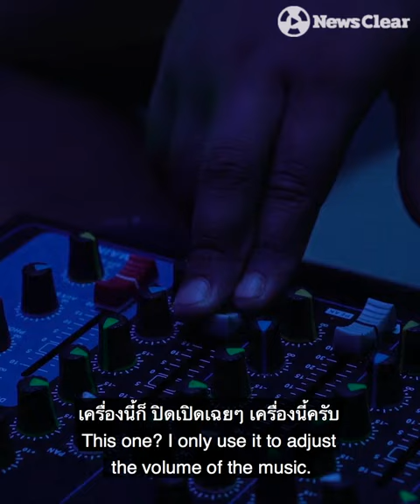DJ.วิว เน็ตไอดอลเด็กขวัญใจใครหลายคน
“เงินที่ได้มาผมให้ย่า พ่อ แม่ เพราะเขาเลี้ยงเรามาเราก็ต้องตอบแทน”

DJ.วิว - ด.ช.ธัญยธรณ์ โพธิ์มณี เน็ตไอดอลเด็กขวัญใจใครหลายคนตอนนี้ มุมหนึ่งเขาอาจดูเป็นเด็กแก่นเซี้ยว แต่ทว่าเบื้องหลังหนูน้อย ป.5 เจ้าของวลีฮิตคนนี้ คือหนึ่งแรงหลักในการช่วยเหลือครอบครัว

เบื้องหน้าหลายคนอาจมีคำถามมากมายสำหรับหนูน้อยคนนี้ แต่ทว่าเบื้องหลังการทำงานของเน็ตไอดอลอายุ 12 นี้ ถูกเซฟดูแลเป็นอย่างดี

และเรื่องราวต่อไปนี้คือ ชีวิตจริงของ DJ.วิว ที่ไม่ค่อยมีใครได้รู้.